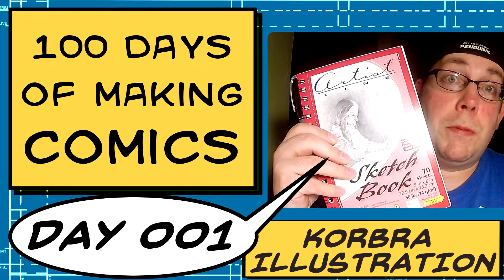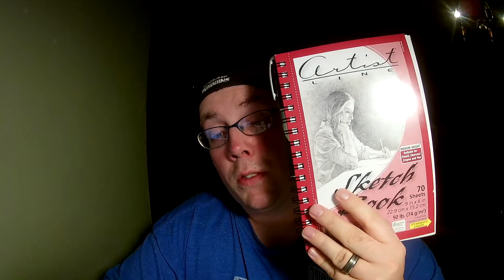100 Days of Making Comics Challenge - Day 001 - Taking the Plunge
I am finally taking the plunge and joining the 100 days of Making Comics Challenge.  This is Day 001 of the 100 days of Making Comics.

In this video I go over my idea and what I have done so far.  I then do some story plotting in a notebook.  Looking forward to the 100 days ahead and what will come out of the challenge.

The 100 Days of Making Comics was started by Kevin Cross you can find his Channel

These are also creators who have done or are doing the 100 days of making comics challenge